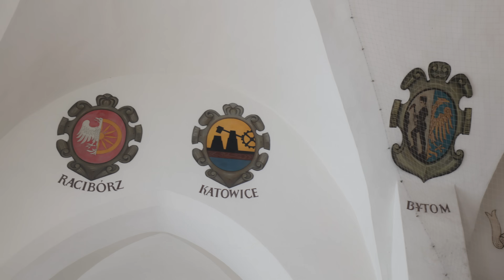我們到波蘭古都生活了！全波蘭遊客最多的地方！克拉科夫適合我們嗎？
★著作：
《慢聊波蘭：波蘭女孩x台灣男孩蜜拉士愷的實境生活》
《波蘭女孩X台灣男孩 甜蜜愛戀全紀錄》
《波蘭自助超簡單：波蘭女孩X台灣男孩帶你去旅行(最新版)》
《別笑！用撲克牌學波蘭語：波蘭語旅遊單字．會話卡》

★基礎波蘭文線上課程影片，無限次重複觀看

Line@ ➭ 搜尋@awg7074y
更深的波蘭體驗★蜜拉士愷